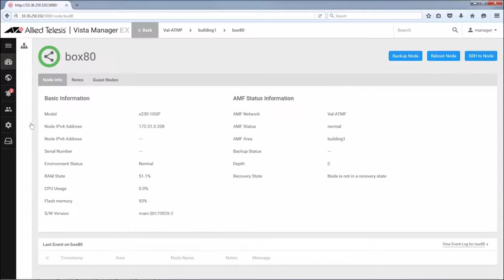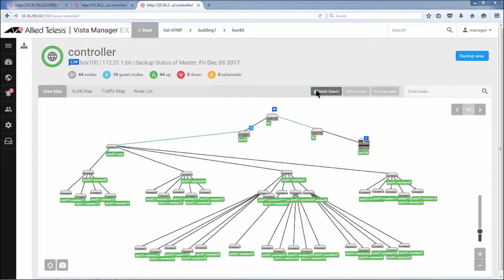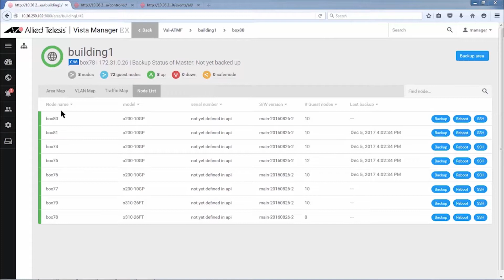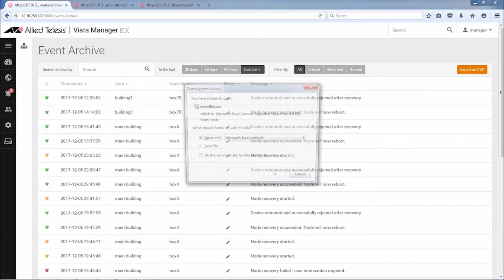ユニファイド・ネットワーク・マネージメントソリューション「Vista Manager EX」ご紹介映像 Vista Manager Overview編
ネットワークの運用管理コストや技術スキルを大幅に削減するAMFで構成されたネットワークは、Vista Manager EX を使うことによって、グラフィカルにわかりやすく可視化し、管理をより簡単にします。ダッシュボードでネットワーク全体の概要、ネットワークのステータスと統計データ情報、過去24時間のイベント履歴、直近のイベントやネットワークマップなどを確認でき、重大な問題が発生すると、その問題がハイライトされるので、いち早く気づくことができます。